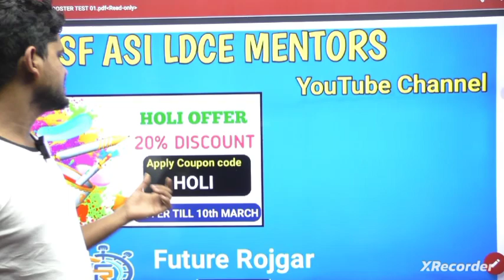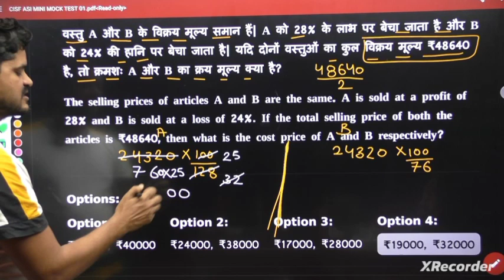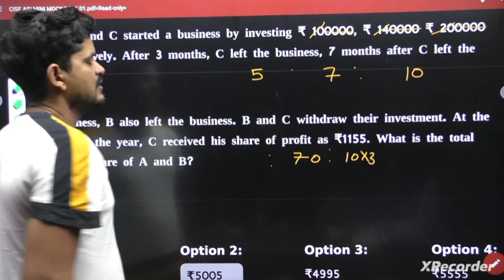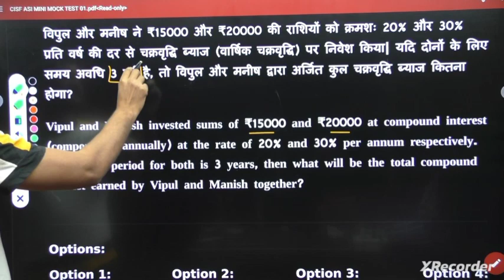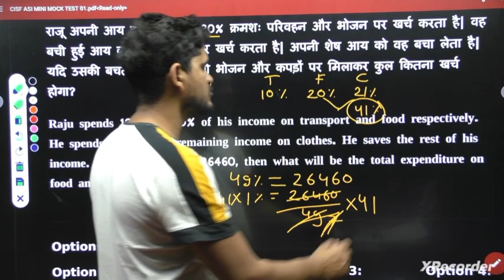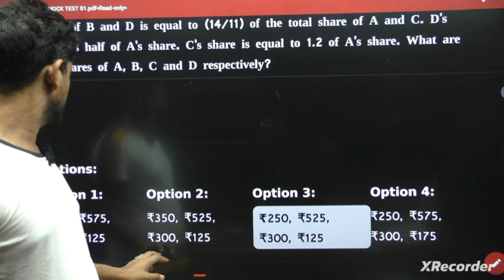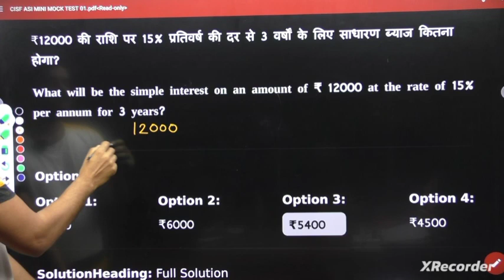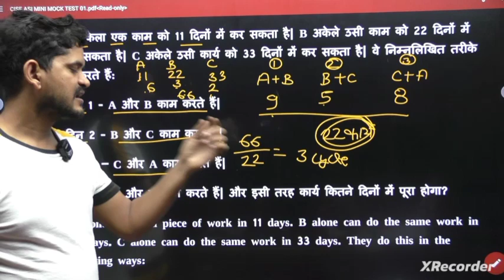CISF ASI LDCE MINI MOCK (BOOSTER) TEST 01 | मैथ में कैसे पार पाएं,टाइम कैसे कम होगा,स्कोर बढ़ाएं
CISF ASI LDCE 2022 LAST DATE OF FORM FILLING :- 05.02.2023

CISF ASI LDCE EXAMINATION DATE :- 3RD QUARTER OF 2023

CISF ASI LDCE PHYSICS TEST DATE :- 3RD QUARTER OF 2023

CISF ASI LDCE EXAMINATION (TOTAL MARKS 200 MARKS )

1. General intelligence and reasoning :- 50 marks

2. General Awareness & professional knowledge - 50 Marks

3. Numerical ability    _ 50 Marks

4. Comprehensive & communication skill - 50 Marks

CISF ASI LDCE ,23 अगस्त 2022 का ENGLISH पेपर किस टॉपिक से कितना प्रश पूछा गया , आपको क्या करना है